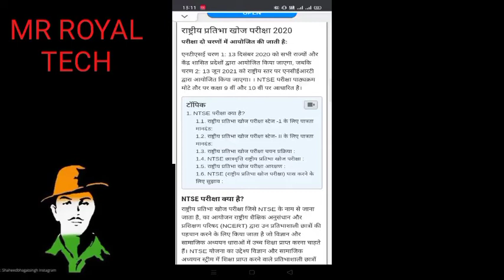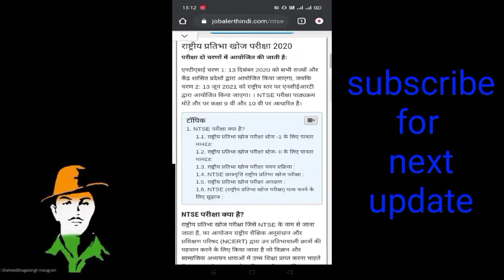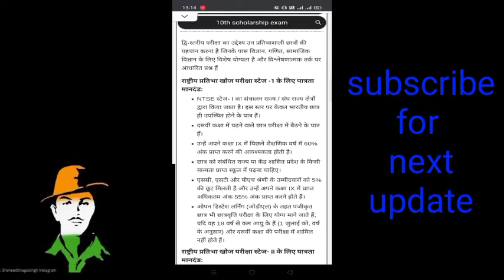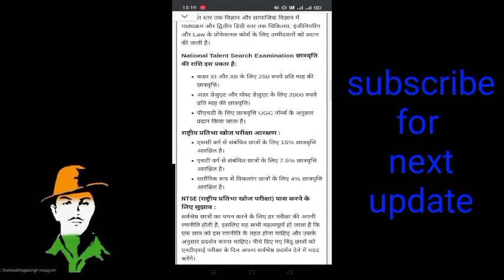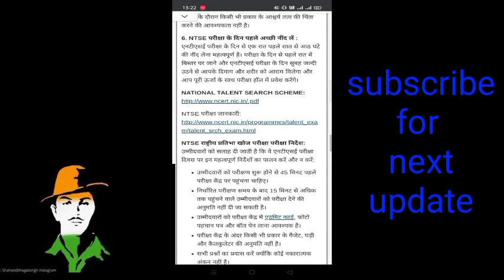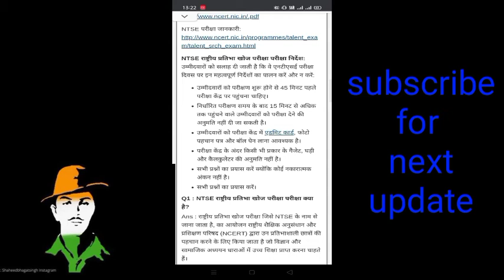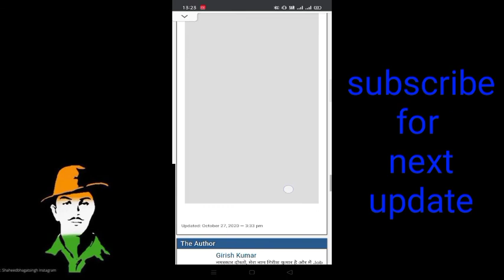NTSE 2021 || राष्ट्रीय प्रतिभा खोज परीक्षा 2020 | 10th scholership 2020 || NCERT RBSE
NTSE 2020 ||  NTSE 2021 || RASTRIYA PARTHIBAN KHOJ PRIKSHAN 2020 || NATIONAL TELENT SEARCH EXAMINATION 2020 ||

राष्ट्रीय प्रतिभा खोज परीक्षा 2020

Mr ROYAL TECH